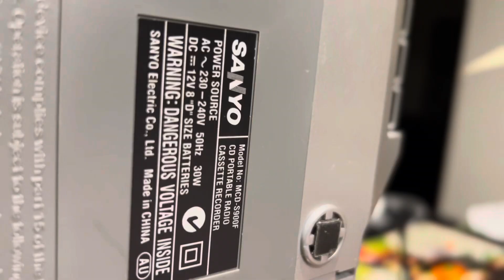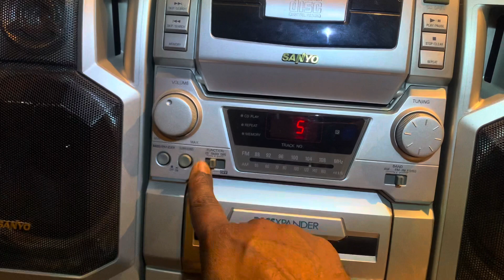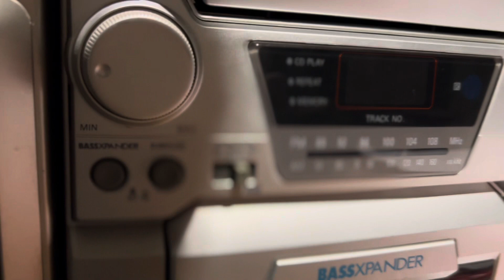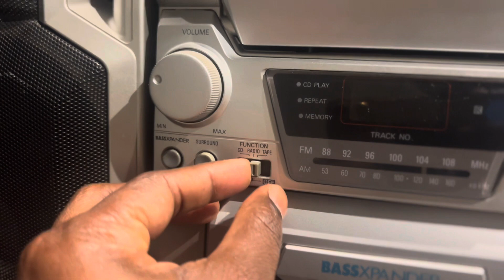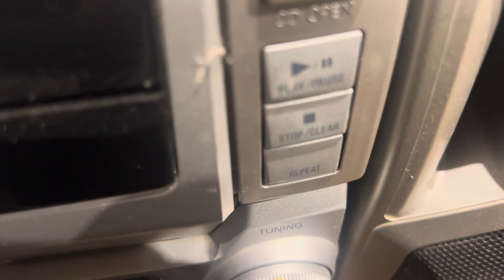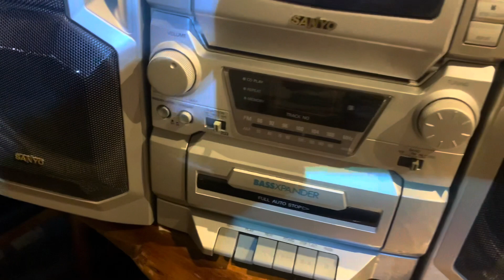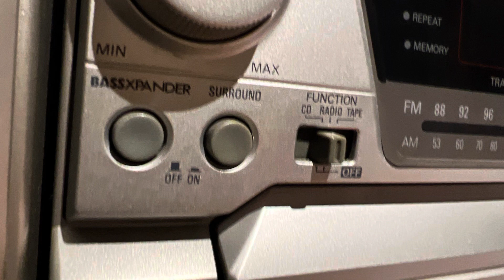Sanyo stereo MCD - S900F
MCD - S900F